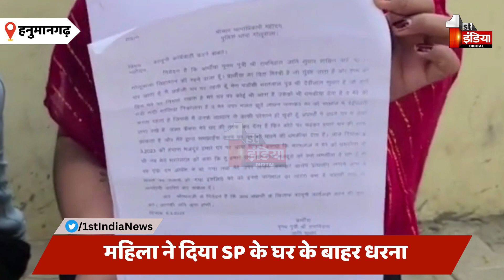पड़ोसी ने की महिला के साथ मारपीट,महिला ने दिया SP के घर के बाहर धरना | Hanumangarh News